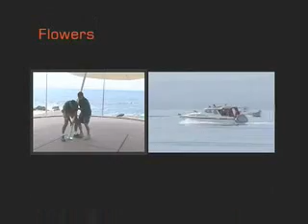gloria events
GLORIA of Mallorca - Events and Party Service Dinner Parties, Weddings & Anniversaries Planning, Set-up, Catering & Rentals